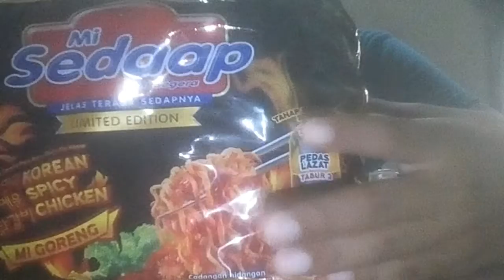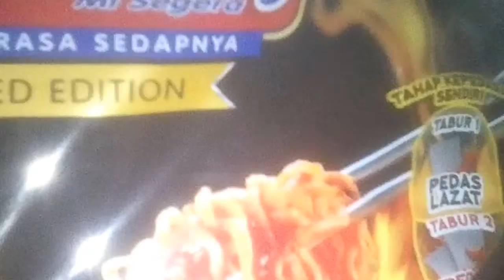Makan me Korean spicy....sedap...#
Boleh tahan pedas